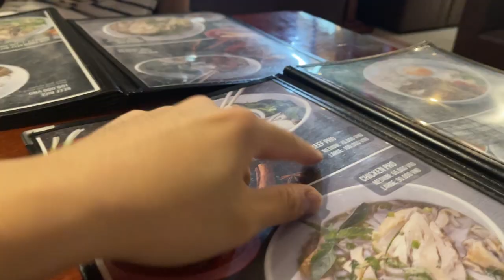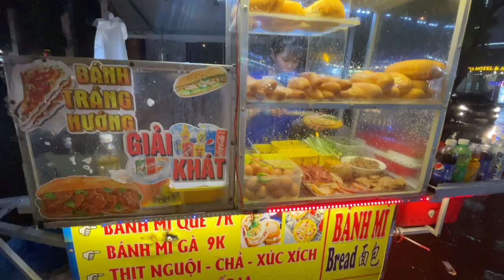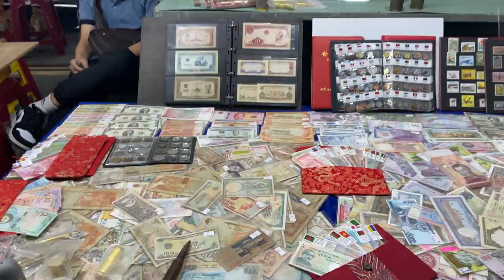3 Day Trip to BEAUTIFUL, MODERN Da Nang, Vietnam [TRAVEL VLOG 2023]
Welcome to this vlog about a 3-day trip to Da Nang, Vietnam! In this video, I will take you on a journey through one of the most beautiful cities in Vietnam. Here's what you can expect from this video:

Chapters:
0:00 Intro
0:30 Food & Coffee
1:39 Day 2
1:56 Beach
2:39 Surfing
3:43 Trip To Hoi An
3:57 Coconut Boat Tour
4:30 Hoi An Old Market
4:59 Streetfood & Pho
6:19 Hoi An Night Market
6:55 Luxury Fake Watches
7:42 Da Nang Night Market
8:12 $10 Lobster
9:01 Seaview Cafe
9:26 Personal Care
10:07 Fake Market
10:43 Cafe
11:15 Outro

Tags (ignore):
Da Nang itinerary
Things to do in Da Nang
Marble Mountains
Hoi An
Han River
Dragon Bridge
Vietnamese coffee
Street food in Da Nang
egg coffee
coconut coffee
vietnamese pho
Beaches in Da Nang
Da Nang Vietnam
Da Nang vlog
Vietnam vlog
vietnam food
Golden Bridge
coconut boat vietnam
hoi an